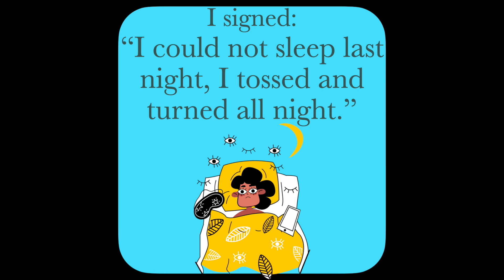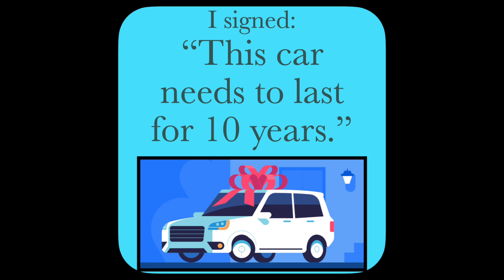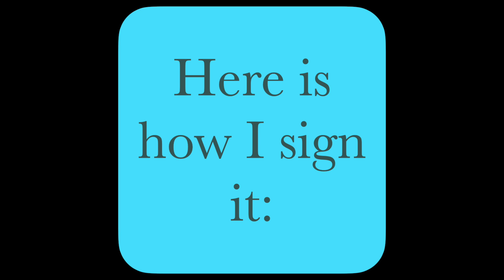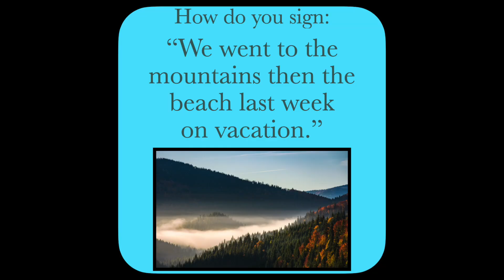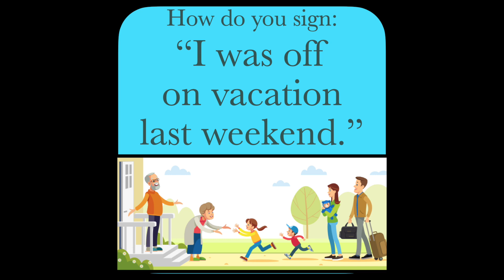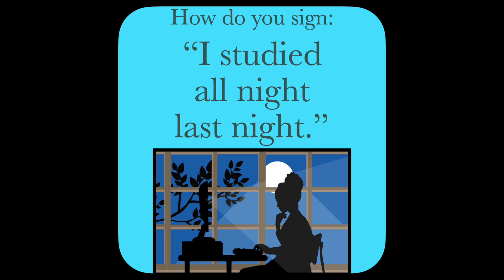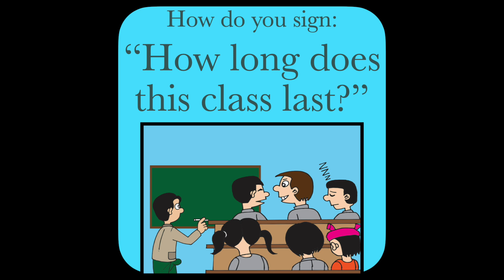Practice ASL Sentences for LAST — ASL Word Of The Day Word 149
0:00   Practice Understanding ASL  sentences
4:31   Practice Signing ASL sentences

8:28   Link for Signing Word 149:  LAST

Strategic Planning, Encouragement, Recording, Counsel, Marketing:
Chris Amrhein
Deborah Gateley

New Car with Bow On Top
Progressive Insurance Article
How does insurance work when buying a new car?

Graduated!

Sunset Kiss
pixabay.com by S. Hermann / F. Richter